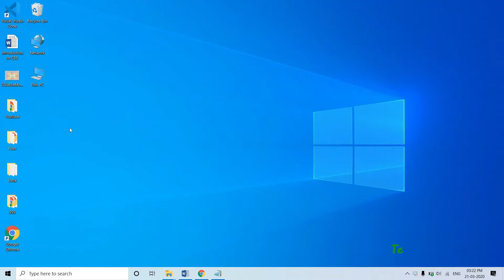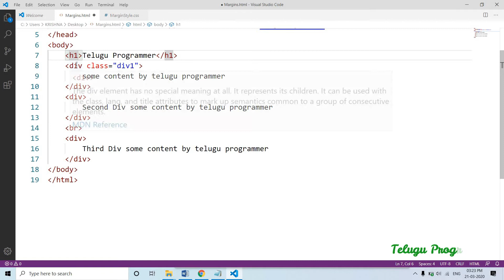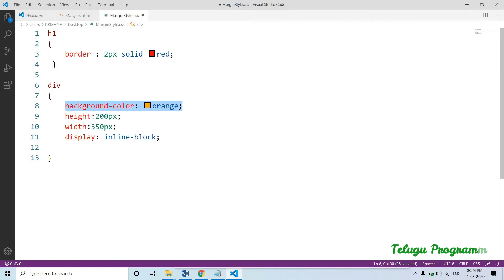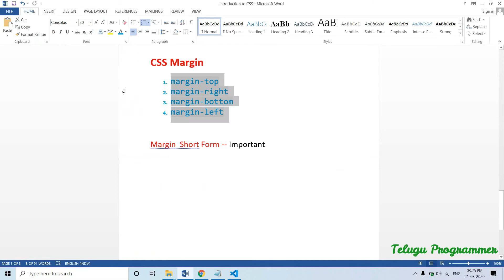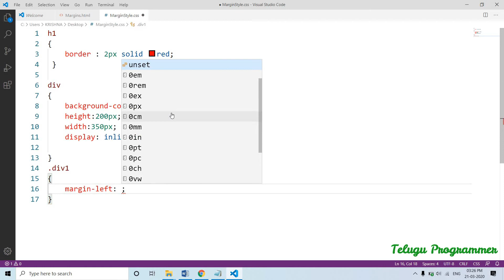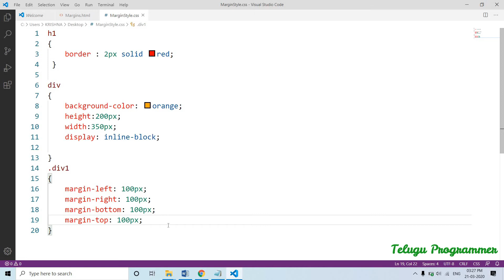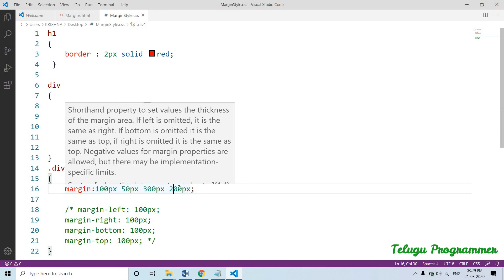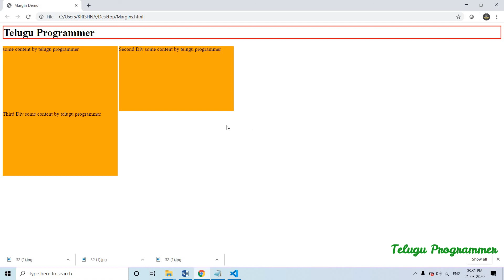#6 CSS Margin in Telugu తెలుగులో| CSS Tutorial for beginners in Telugu